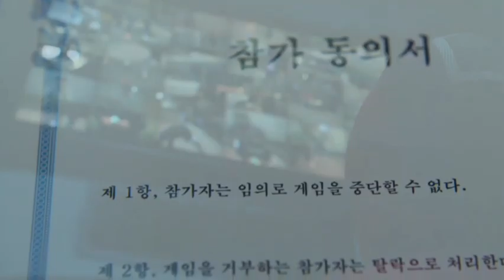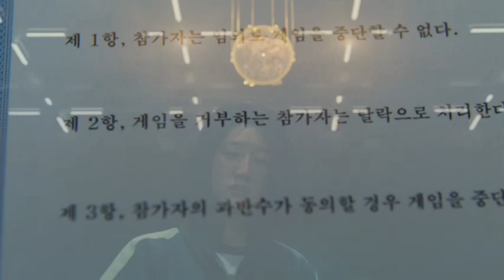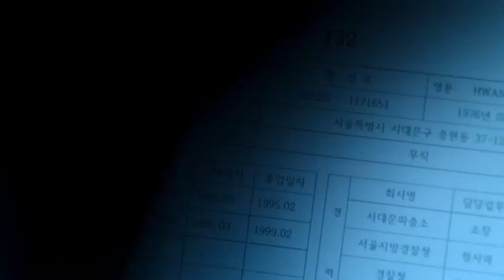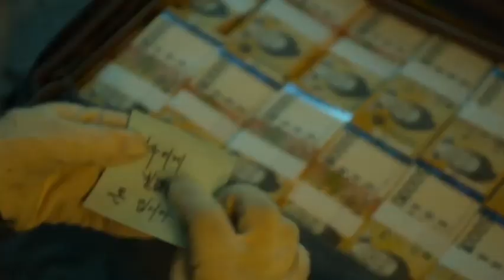Squide game කොරියන් ඩ්‍රාමා එකේ මොනවාද වෙන්නේ? | squide game sinhala review